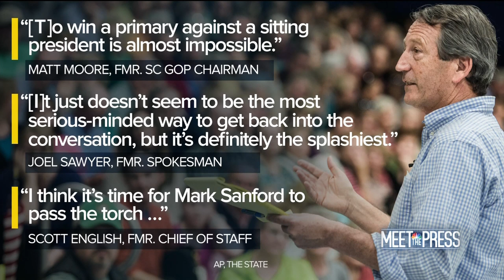Full Sanford: Talk Of Presidential Challenge Began The Day I Lost My Primary | Meet The Press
In an exclusive interview with Meet the Press, Former Rep.